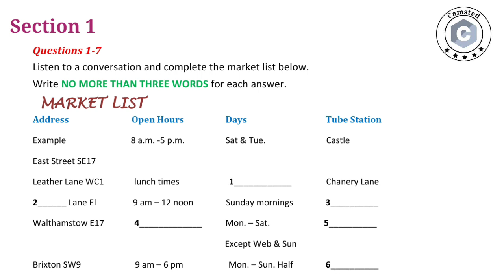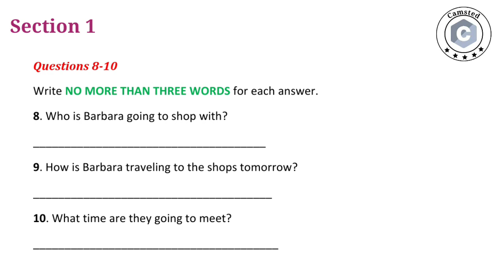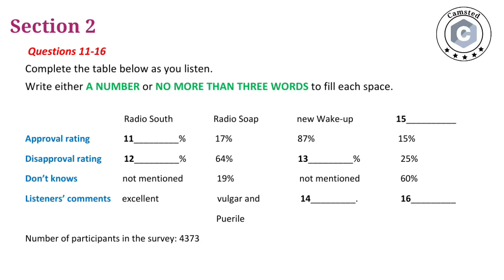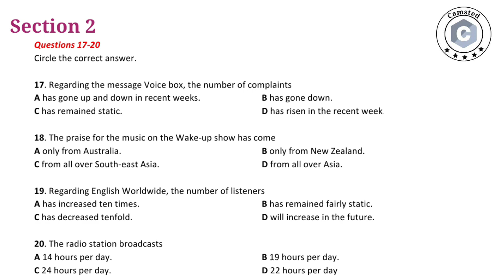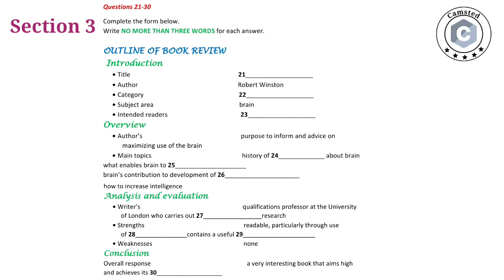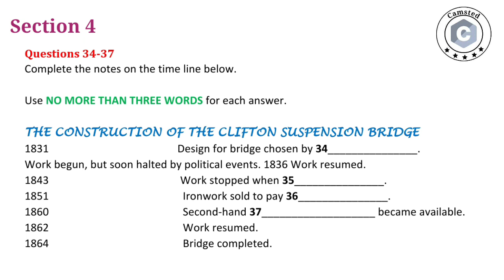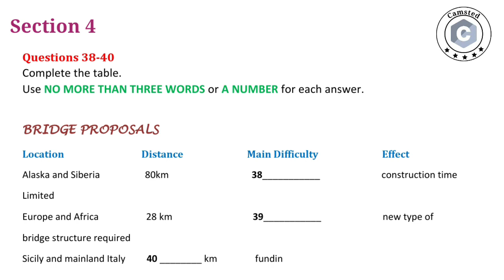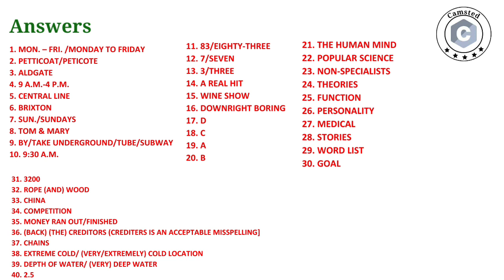IELTS Listening Practice Test 67 - Camford English College